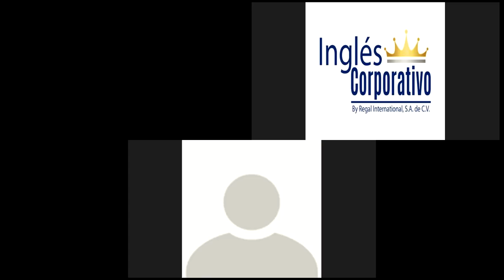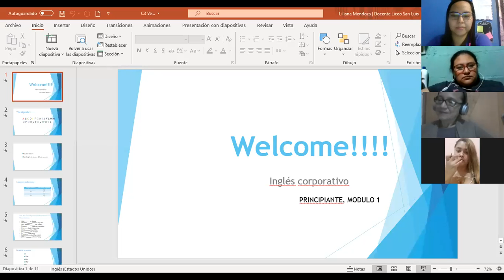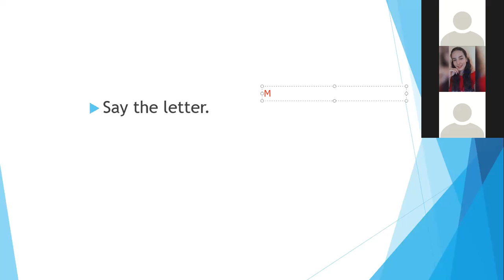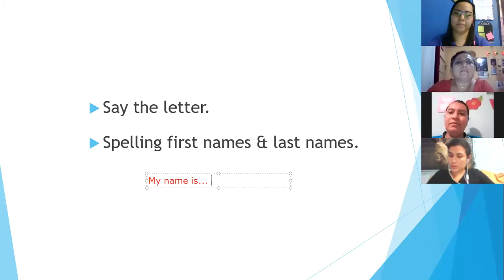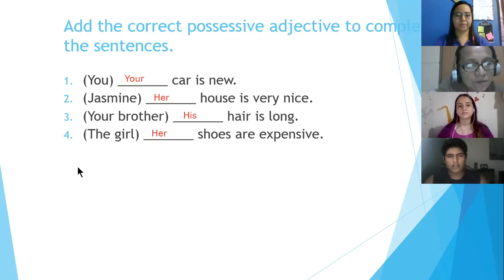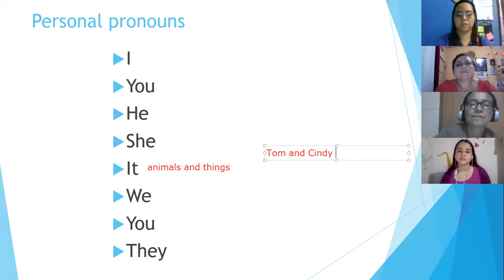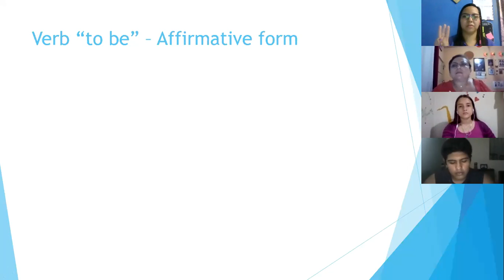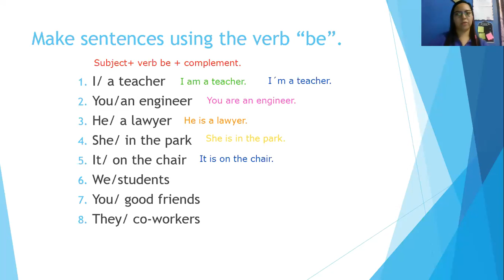Ingles Corporativo-Class 3. Verb be - affirmative (7:00-8:00/18-11)